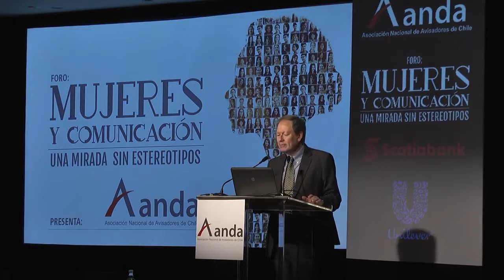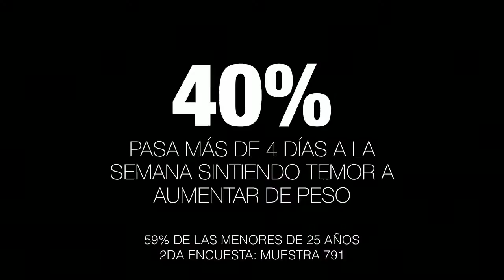Clip - Foro Mujeres y Comunicación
Extracto de nuestros expositores:
Raúl Menjíbar
Nerea de Ugarte
Hans Eben
Macarena Palma